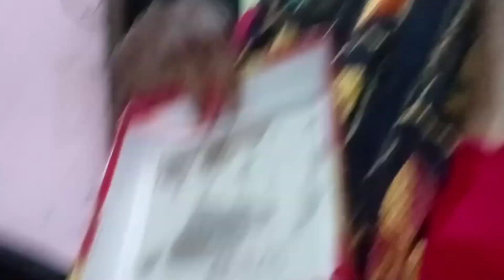my mother in law's home 🏠🏡 tour with Rakhi vlog please watch and subscribe 🙏❤️🙏